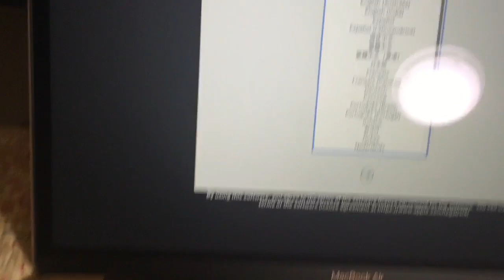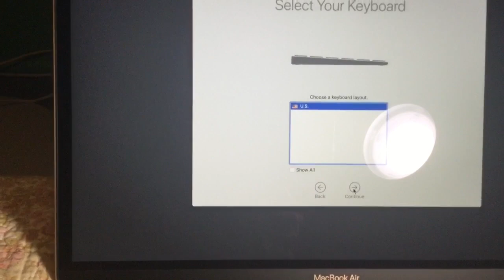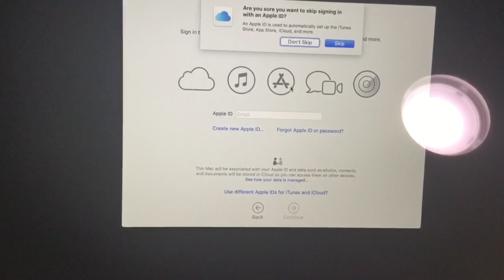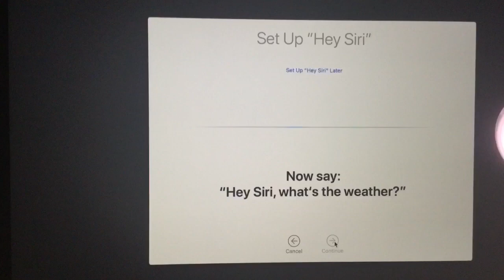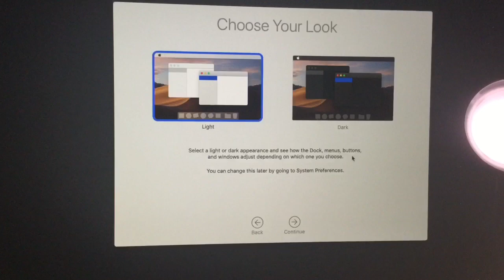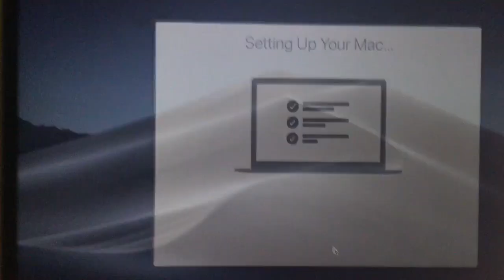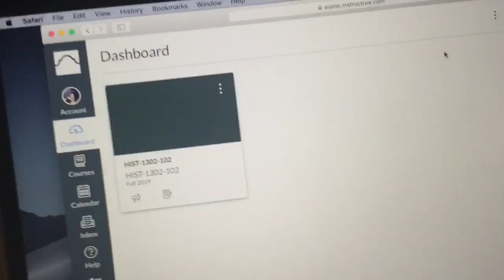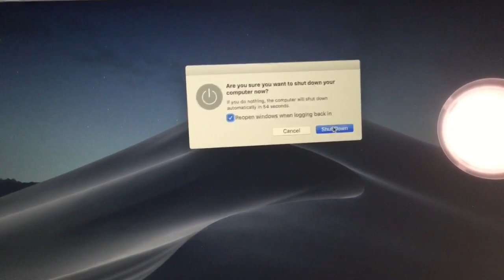MacBook Air 2019 Unboxing | Studio 3 Wireless Beats Unboxing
Hey guys!